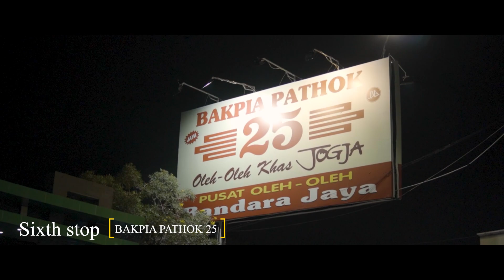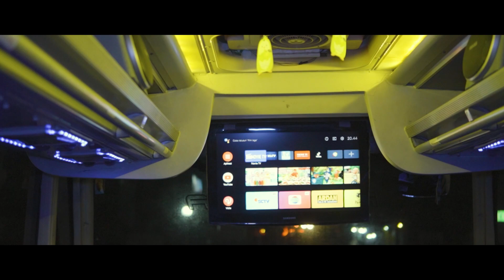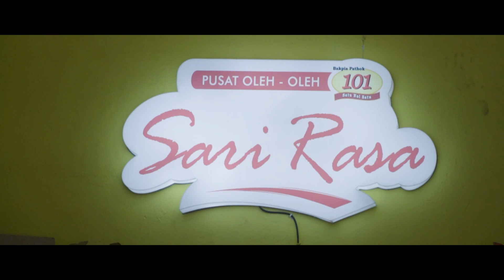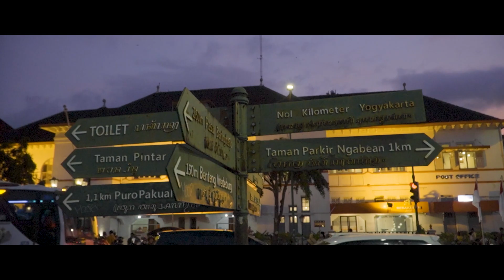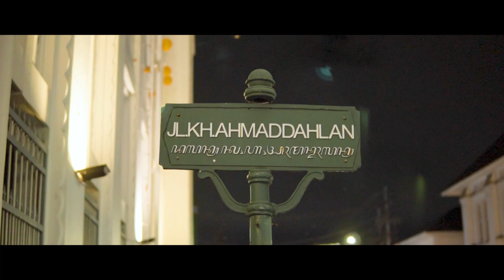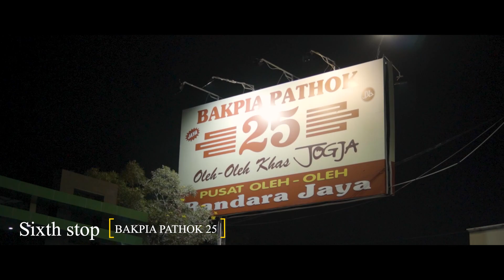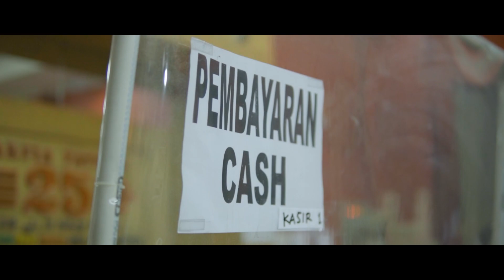Tour In Jogja UD jasmine & D'canting family